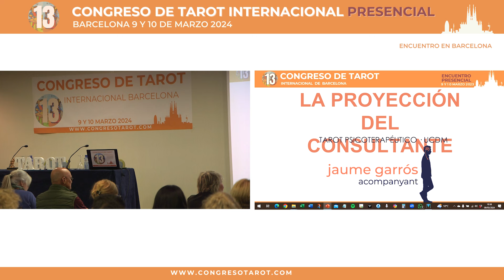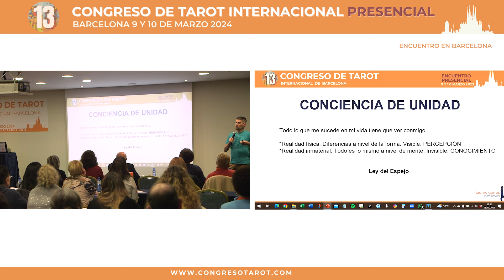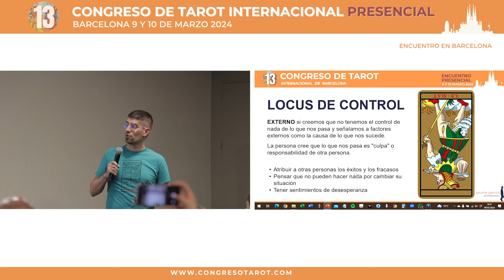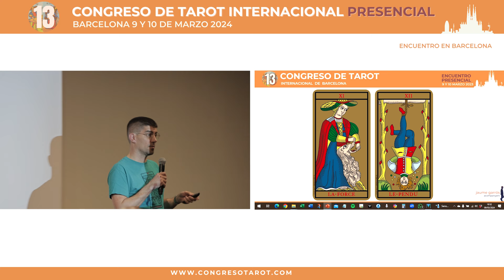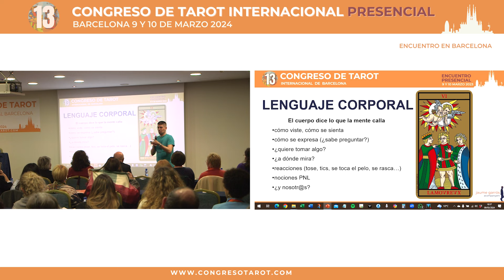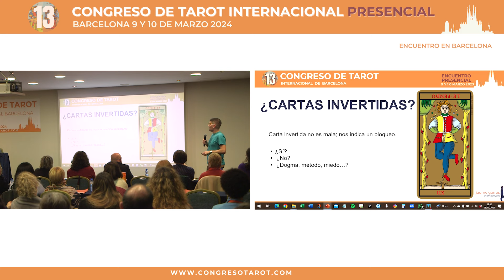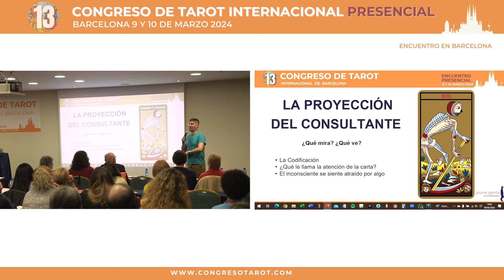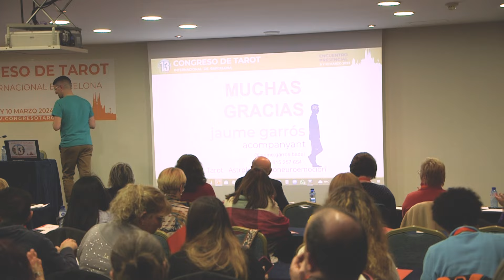13º Congreso de Tarot Presencial Barcelona / Jaume Garrós / La Proyección del Consultante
Bienvenid@ a la ponencia de Jaume Garrós, titulada "La Proyección del Consultante", dada en el 13º Congreso de Tarot Internacional Presencial de Barcelona
En esta ponencia Jaume nos habla de cómo se proyectan y qué transmiten los consultantes cuando se les realiza una lectura, qué puede percibir el tarotista.

Dónde encontrarás toda la información sobre los ponentes, las ponencias y mucho más!